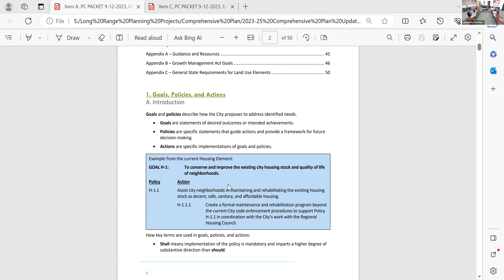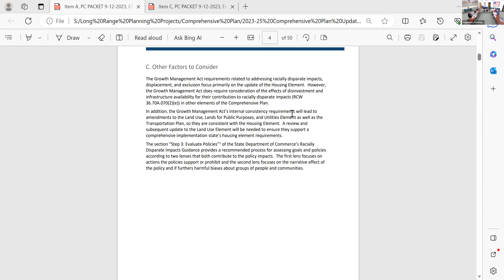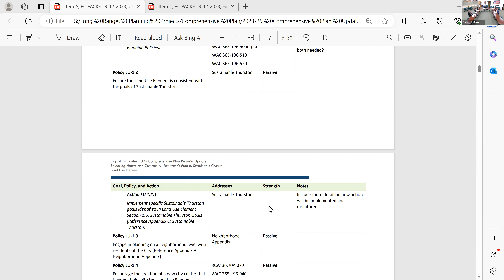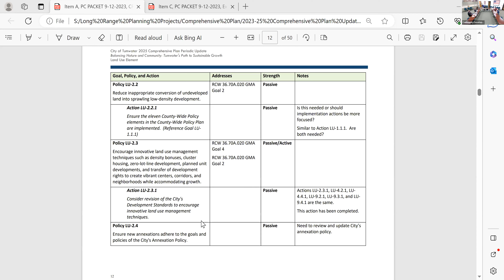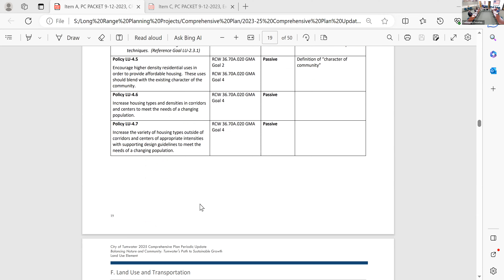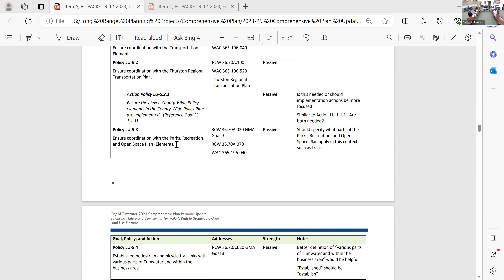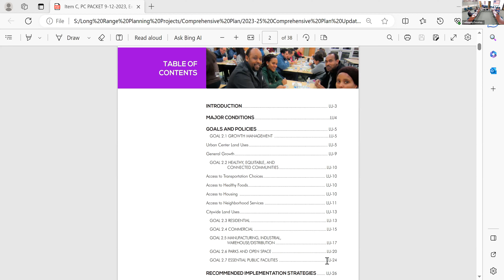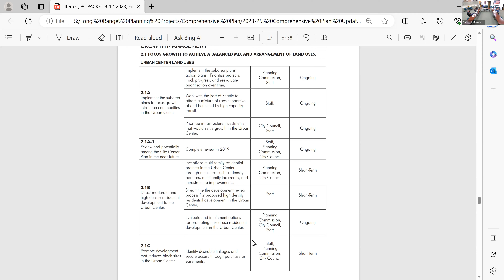Planning Commission September 12, 2023